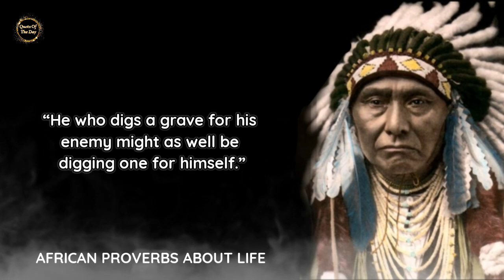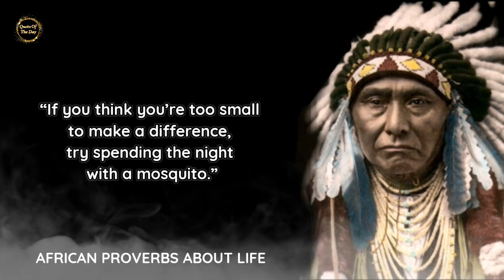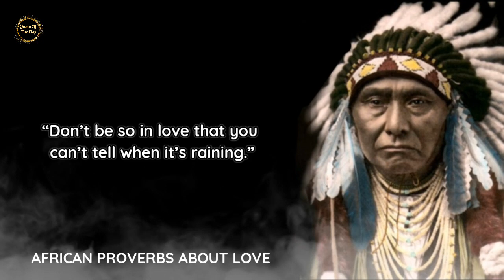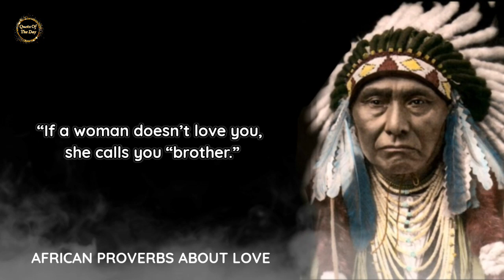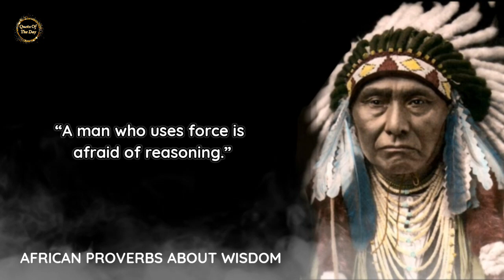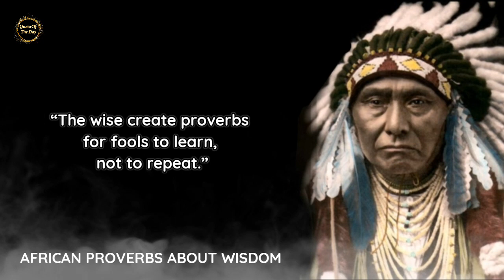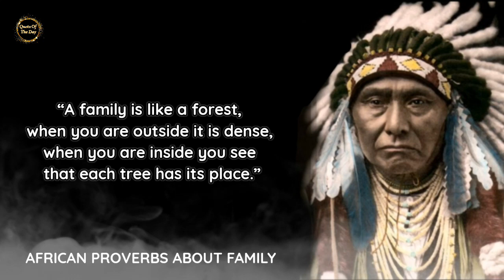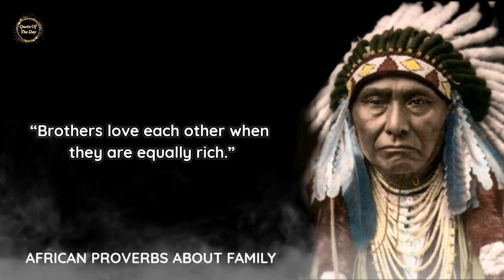Wise African Proverbs And Sayings The Wisdom - Wise Thoughts About Life, Love And Family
Most countries and continents of the world have their proverbs and wise sayings. In Africa, it is the same and Africa proverbs are the pride of the African culture. From time immemorial, African proverbs have been used to convey messages during important conversations. It is believed that these such sayings come from the wise and only the wise understands it. Over the years, it has become associated with the wise, the elderly and the grey-haired who pride themselves in the knowledge of these proverbs and more often than not, use them to give stern advice children or the youth.

Here we have collected African Proverbs wise words that are full of inspiration and full of advice for living life. Don't forget to take screenshots of the quotes you like to put together your collection of inspirational quotes.

proverbs and riddles
Wise african quotes
African wise quotes